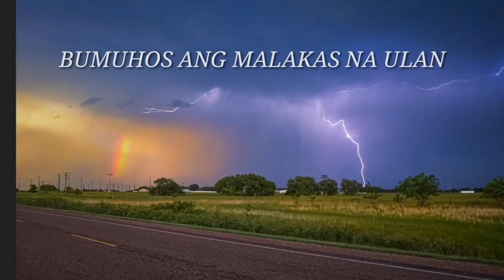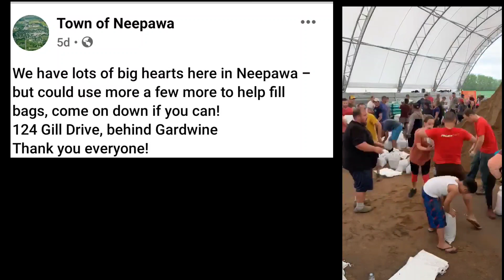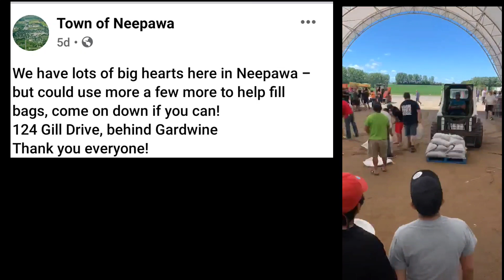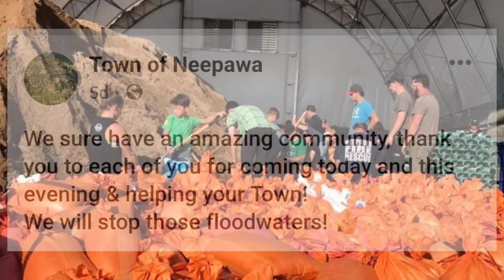Flood in Neepawa on Canada day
Wazzup mga tol!!! Ako nga pala si Jeramel Ugpo OFW dito sa Canada and I'm working here in the No.1 Best Manage Company MEATPLANT IN CANADA which is HYLIFE FOODS LP. Ang HYLIFE FOODS ang dahilan kaya ako nakarating dito sa Canada dahil sa pinas po sila naghihire ng mga qualified BUTCHERS through Agency.

Ang HYLIFE FOODS na pinagtratrabahuan ko dito ay halos pinoy ang empleyado. Every year po sila pumunta ng pinas para maghire ng worker since 2009.

Ako ay isang Butcher/Matador at High School grad lang sa Pinas. Ang pagiging butcher ang dahilan kaya ako nakarating dito sa Canada.

Kung ikaw ay HIGH SCHOOL GRADUATE lamang diyan sa pinas na gustong makarating dito sa Canada. Explore this Channel baka makatulong ito sayo.